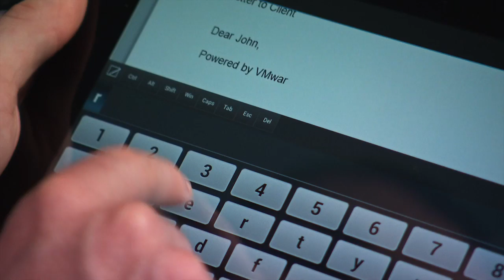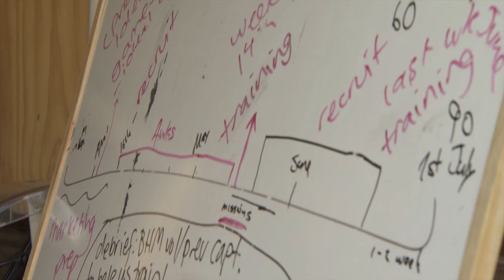Corporate Video Reel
Steve Best  Corporate video reel